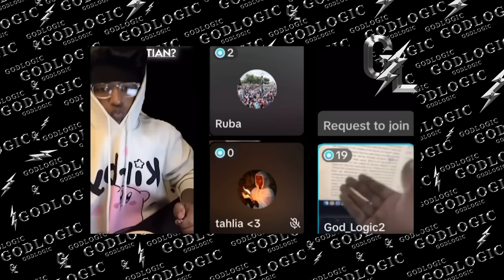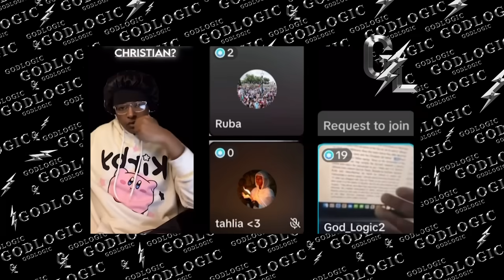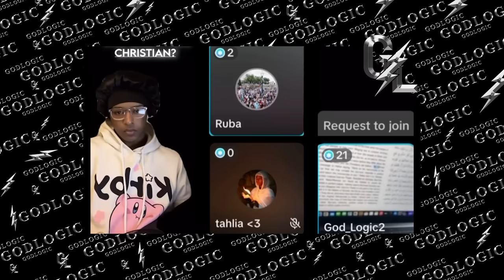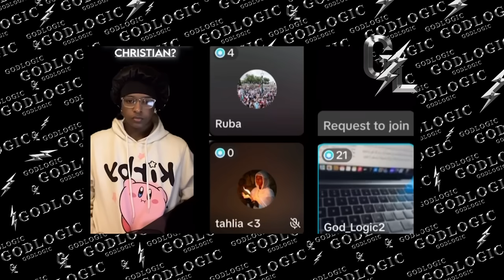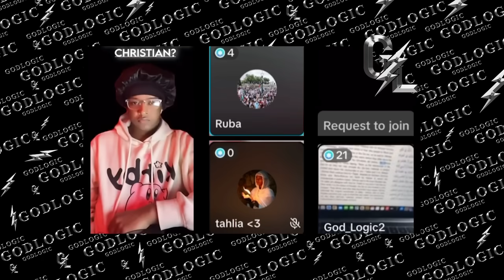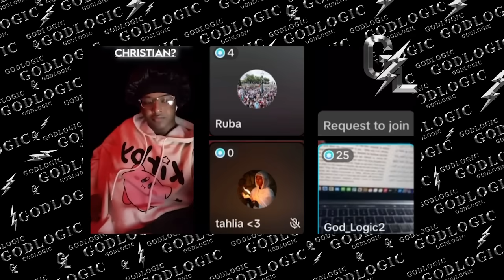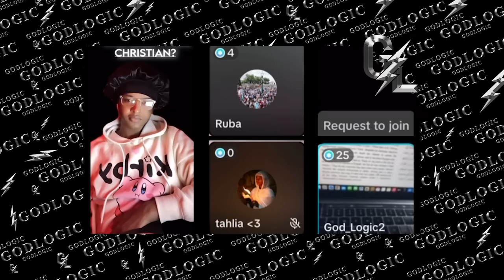Muslima Tries To Deny Missing Quran Verses ........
[ YouTube: or you can donate using the donate tab under my videos. ]

All donations are welcome GOD bless you all and thank you in advance!